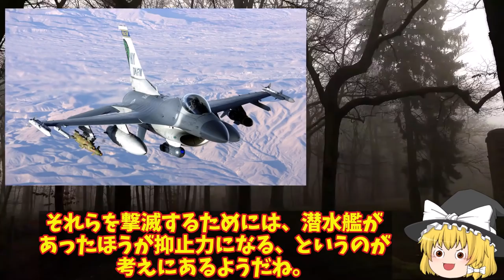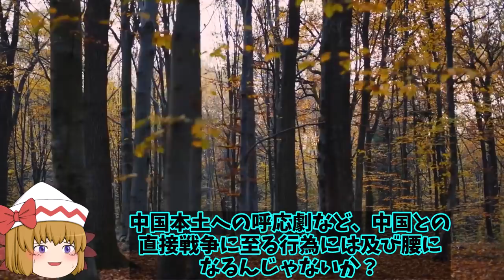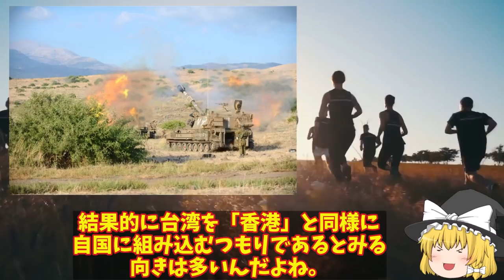米政府ついに台湾に武器売却承認115億円！ミサイル防衛システム構築台湾おやしお型潜水艦もほしい？【ゆっくり解説・軍事News】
引用・転載「出典：海上自衛隊ホームページ」
引用・転載「出典：航空自衛隊ホームページ」
引用・転載「出典：陸上自衛隊ホームページ」